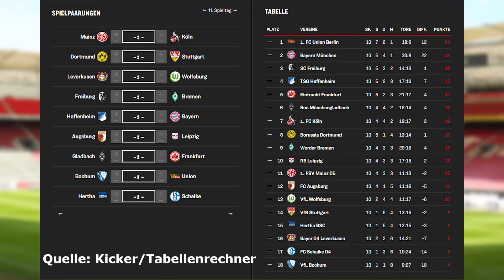11.Spieltag Bundesliga 22/23 Prognose / Alle Spiele & Tipps !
Meine Prognose zum 11. Spieltag der 1.Bundesliga Saison 2022/23 .
Meine Tipps zu allen Spielen in diesem Video.

Die Paarungen am 11. Spieltag 2022:
Dortmund - Stuttgart
Hoffenheim - Bayern
Gladbach - Eintracht Frankfurt
Mainz - Köln
Leverkusen - Wolfsburg
Freiburg - Werder Bremen
Augsburg - RB Leipzig
Bochum - Union Berlin
Hertha BSC - Schalke